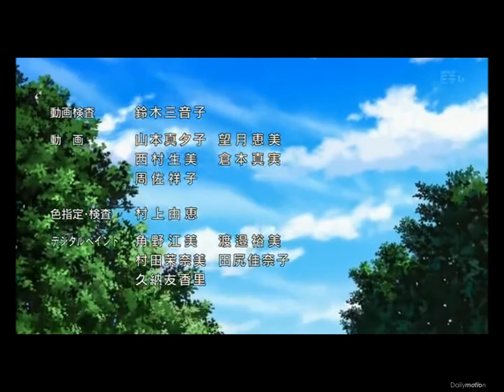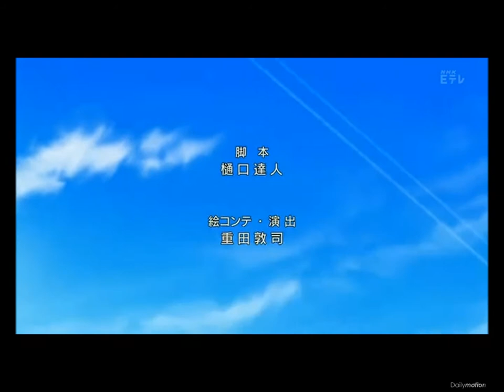Phi Brain-Hologram(ホログラム) by Natsumi Kiyoura Ep. 25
Phi Brain episode 25 ending song
"Hologram" (ホログラム Horoguramu) by Natsumi Kiyoura
Anime is Phi Brain
It's about these high school students gifted with the ability to solve puzzles faster than the normal human.
I like this anime its okay watch it if you have